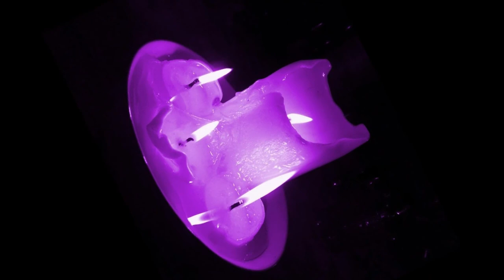Ritual con ajo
Hola amigas y amigos el día de hoy les traigo les traigo otro nuevo
tutorial espero que te agrade y tambien te pido me apoyes regalándome
un like y tu suscripción.